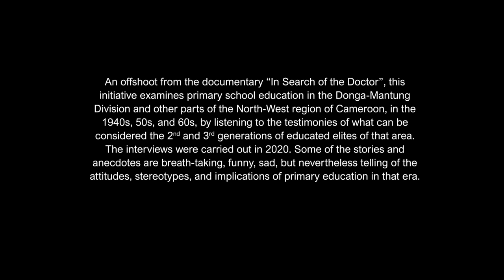The Long Walk to School || H E Ngafeeson Emmanuel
“The Long Walk to School” - Primary Education in the 1940s-1960s, North-West Cameroon.